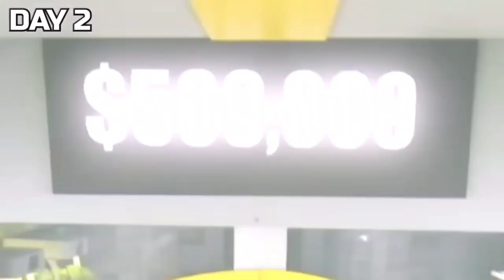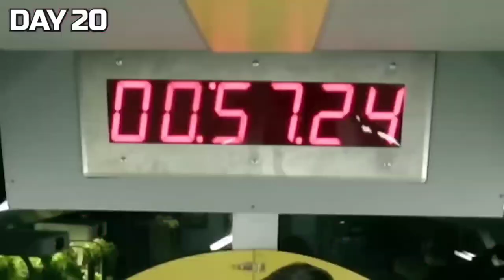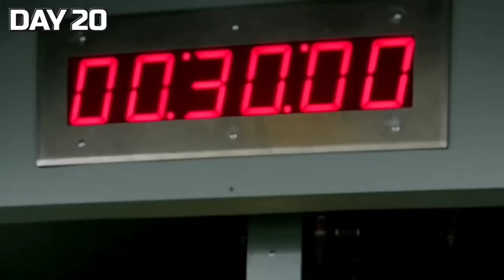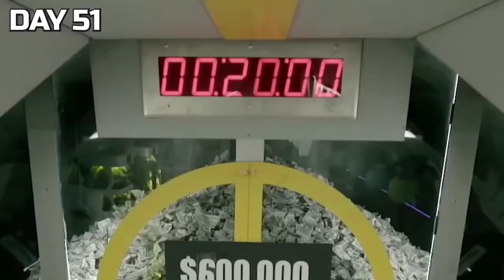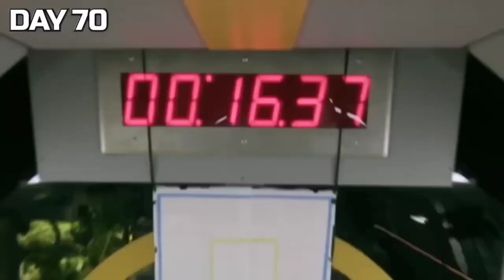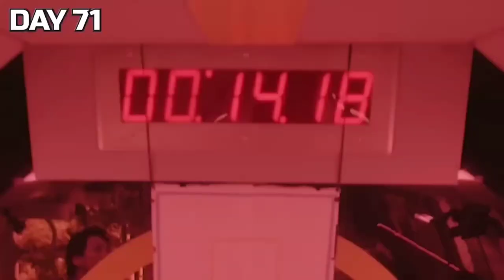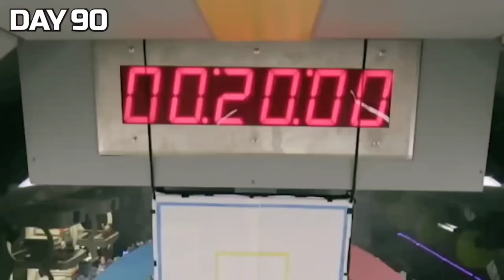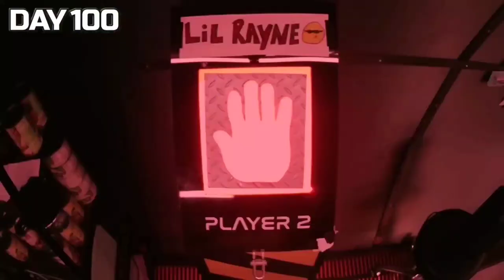Survive 100 Days In Nuclear Bunker, Win $500,000 In Hindi | Mr Beast New Video In Hindi | ‪@MrBeast‬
Survive 100 Days In Nuclear Bunker, Win $500,000 In Hindi | Mr Beast New Video In Hindi